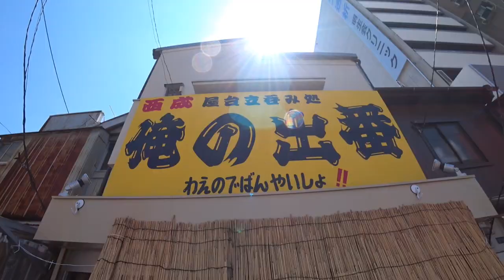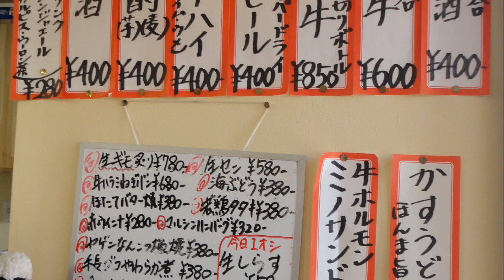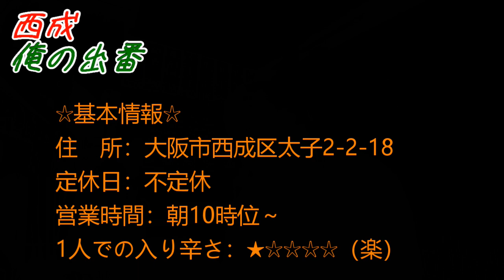西成で和歌山産の海鮮物と日本酒が味わえるお店に再訪問しました！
☆基本情報☆
住　所：大阪市西成区太子2-2-18
定休日：不定休
営業時間：朝10時位～
1人での入り辛さ：★☆☆☆☆（楽）
食べログはこちら